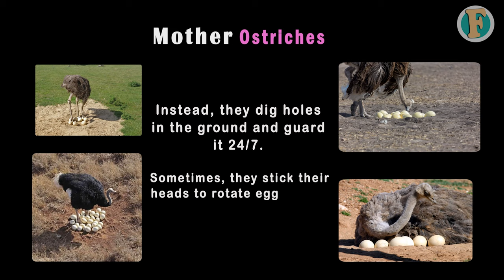Do Ostriches bury their head in the sand? is it a myth or reality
It’s probably one of the renowned believe about ostriches. ( Read the full article It is believed that when in danger, an ostrich quickly sticks its head in the sand in an attempt to hide from predators— like camouflage sort of way. Are those cartoons and comics accurate in resenting an ostrich hiding its head from danger or is just a misconception of this impressive flightless bird?

Texted Contents:

Ostriches are flightless birds and cannot build their nest on high trees to protect their eggs from predators. Instead, they dig holes in the ground and guard it 24/7. Sometimes, they stick their heads to rotate eggs to get an equal amount of heat. When Ostriches feel a looming danger nearby and unable to escape, it flops to the ground and remains immobile. It's head and neck flat on the floor in front of it. Because the head and neck are lightly coloured, they blend in with the colour of the soil. It appears as if the ostrich has buried its head in the sand from a distance because only the body is visible. If the ostrich buries its head in the sand and staying still makes it incredibly vulnerable to predators and suffocates itself if it stays like that for too long. Plus, when threatened, it uses a clawed foot that kicks so powerful, said it is enough to kill a lion.